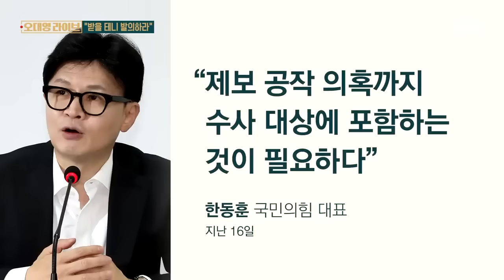"웰컴" 덥석…"한동훈 위기 상황" 만든 결정적 한 방 뉴스다 / JTBC News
0:00 체급 올리려고 생중계 제안?…김민석 "한동훈, 지엽적인 문제를 연구 많이 하신다" (8.21 지금 이 뉴스)
1:23 "한동훈, 특검 정국 수습할 책임 있어"…장예찬 "특검 카드 철회하면 보수 진영 박수칠 것" (8.21 지금 이 뉴스)
2:39 "받을 테니 발의하라"…한동훈 역제안에 'OK' 외친 민주당 (8.20 오대영 라이브)